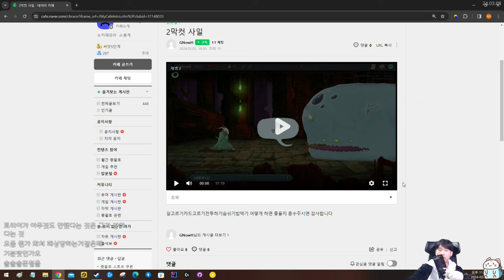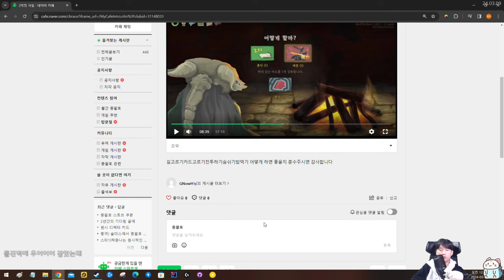저도 잘 모르겠는데요 {피드백}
제비가 좋은 때가 많은 것 같은데